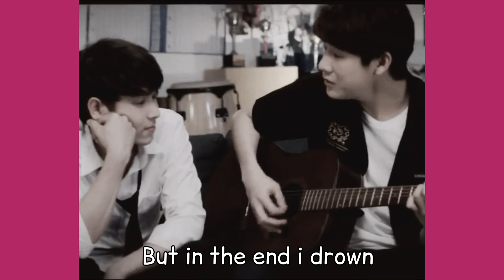[ MII2 ] Can we kiss forever? - JimmyTommy, SaifahZon.